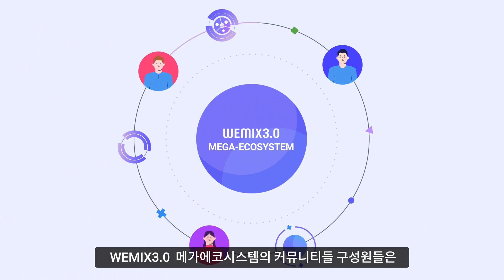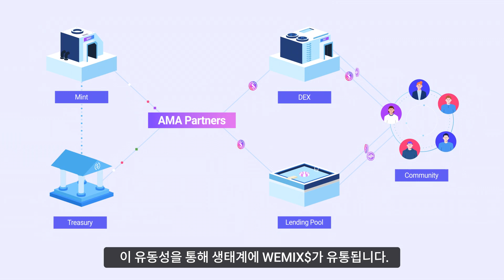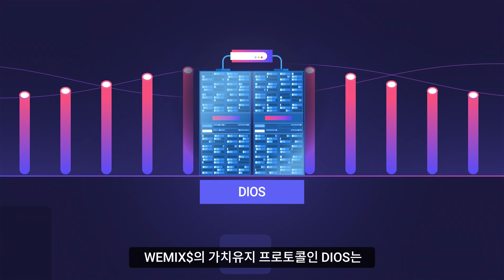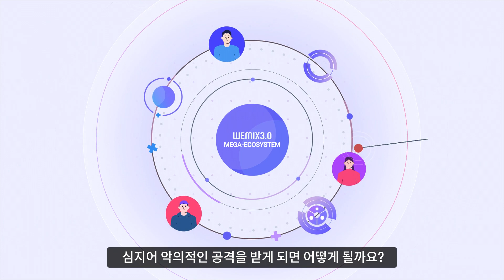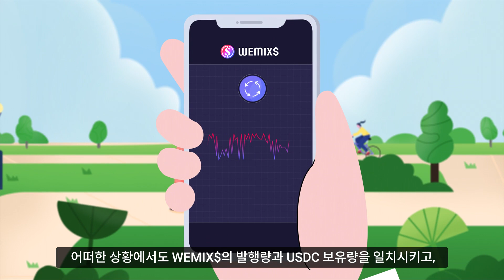[WEMIX 101] WEMIX$의 원리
WEMIX$는 USDC의 100% 담보화를 통해 발행되어 WEMIX 메가에코시스템에서 사용되는 스테이블코인입니다. 가치의 저장물, 회계의 단위, 그리고 거래의 수단으로 사용되고 있죠. 가장 안전한 스테이블코인인 WEMIX$가 DIOS를 통해 가격 안정성을 보장하는 방법을 '위믹스달러의 원리'로 알아보세요!